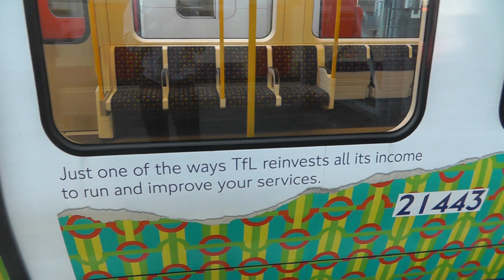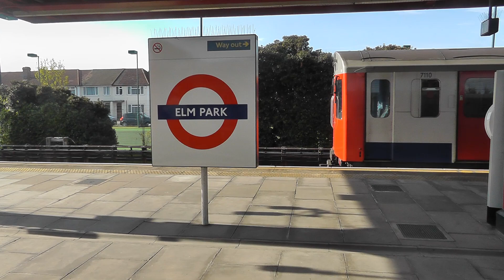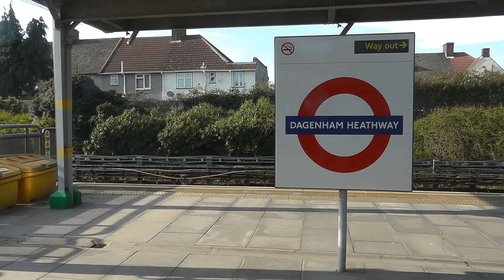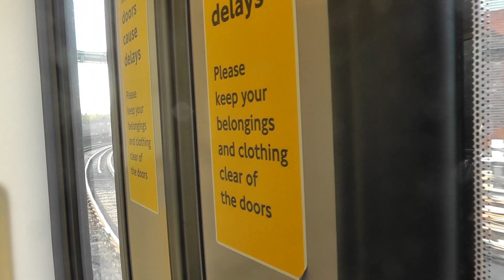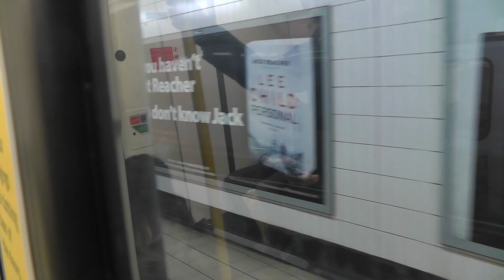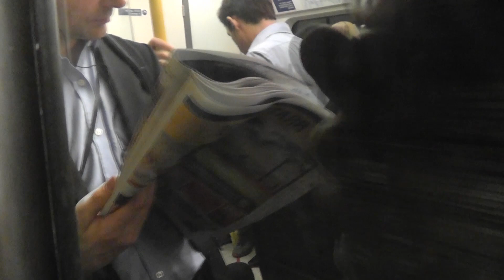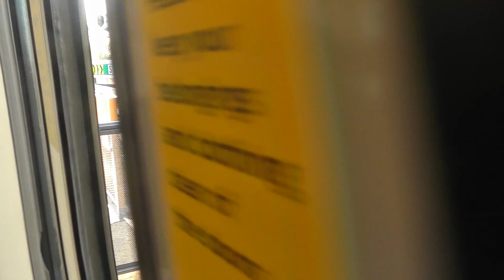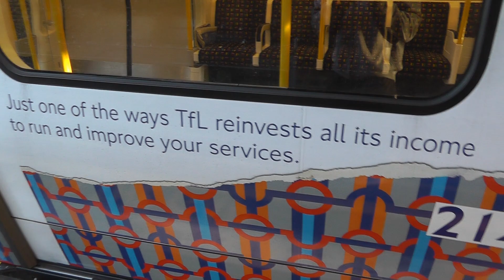Full Journey On The District Line S7 Stock From Upminster To Richmond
Full Journey On The District Line (S7 Stock) Upmminster To Richmond

District Line S7 Stock 21443

START : UPMINSTER

Upminster Bridge
Hornchurch
Elm Park
Dagenham East
Dagenham Heathway
Becontree
Upney
Barking
East Ham
Upton Park
Plaistow
West Ham
Bromley-By Bow
Bow Road
Mile End
Stepney Green
Whitechapel
Aldgate East
Tower Hill
Monument
Cannon Street
Mansion House
Blackfriars
Temple
Embankment
Westminster
St James's Park
Victoria
Slone Square
South Kensington
Gloucester Road
Earl's Court
West Kensington
Barons Court
Hammersmith
Ravenscourt Park
Stamford Brook
Turnham Green
Gunnersbury
Kew Gardens

END: RICHMOND

Also This Video will Not Be RE-UPLOADED legally Under the Property of Yours Truly X2K9.

© X2K9